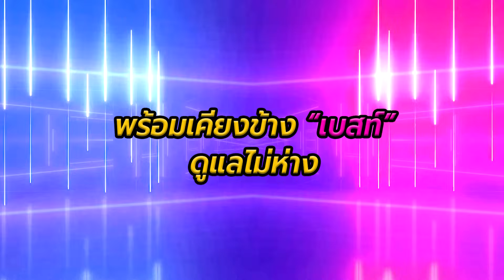“แม่อ้อย”ขอบคุณ“แพทริค”ดูแล“เบสท์”ไม่ห่าง ให้ดอกไม้ช่อโตส่งกำลังใจ หลังสัมเสียงสั่นถึงพ่อ | TOP DARA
หลังจากที่มีข่าว “สมรักษ์ คำสิงห์” ลวนลามเด็กอายุ 17 ปี หลายคนก็อดไม่ได้ที่จะฝากความห่วงใยไปถึง “เบสท์ รักษ์วนีย์” ลูกสาวของ”สมรักษ์” ที่ก่อนหน้านี้”เบสท์”ก็ช่วยพยุงครอบครัวมาโดยตลอด และพอเกิดเหตุการณ์นี้ขึ้น ก็กลัวว่าจะกระทบกระเทือนจิตใจ กลายเป็นลูกสาวต้องคอยตามล้างตามเช็ดให้พ่อ